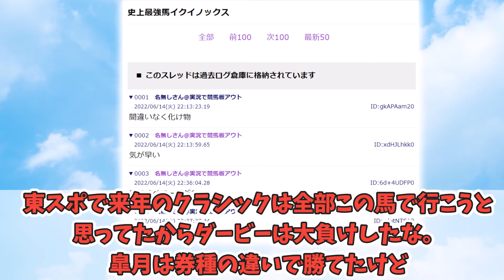みんなはいつイクイノックスが歴代最強クラスだと気づいた？に対するみんなの反応！競馬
みんなはいつイクイノックスが歴代最強クラスだと気づいた？に対するみんなの反応集です。